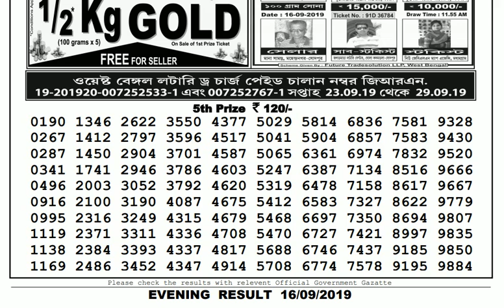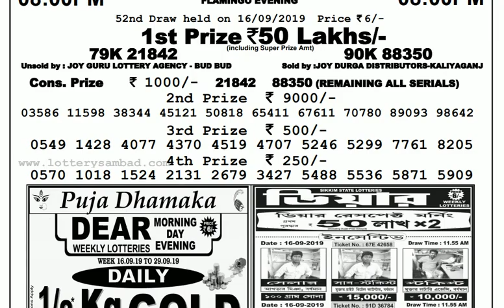Lottery Live I Lottery Results I Sombad Lottery 11.55am 04.00pm 08.00pm gdn